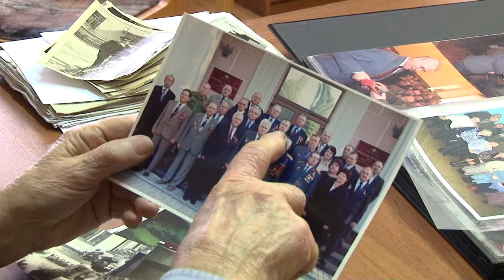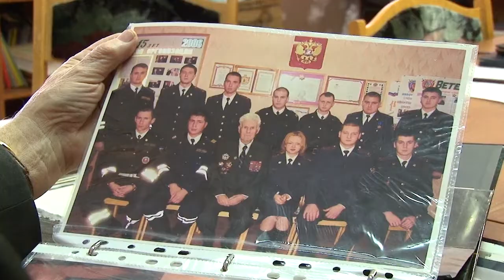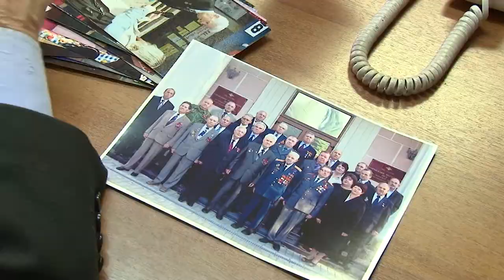Пример не только мужества, но и верности профессии